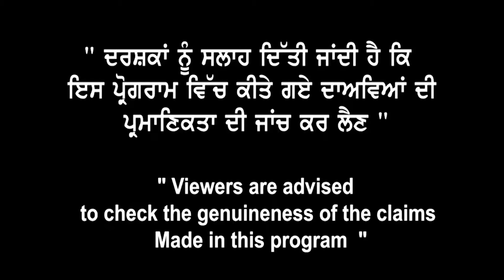Singapore Study visa ਕਿਨ੍ਹਾਂ ਲਈ ਫ਼ਾਇਦੇਮੰਦ I Pathway Course I without ielts & Gap Acceptable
Broadway Study Visa Tips is official you tube channel of
Broadway Immigration Services

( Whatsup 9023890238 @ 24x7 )